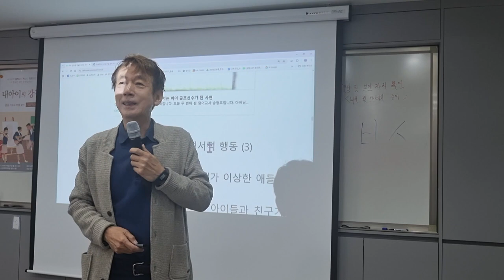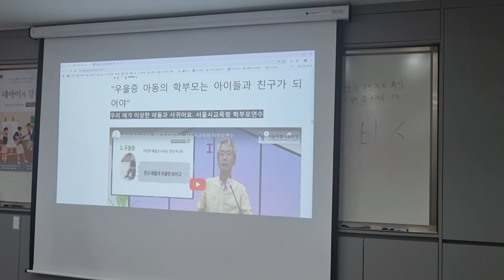아이가 이상한 애들과 사귈 때